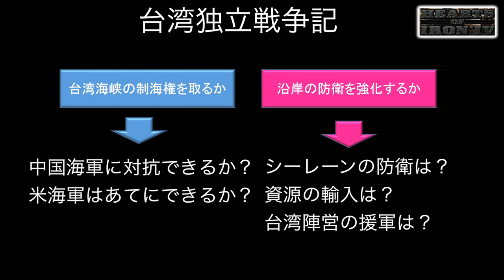▼ HOI4 現代MOD 台湾独立戦争 予告編